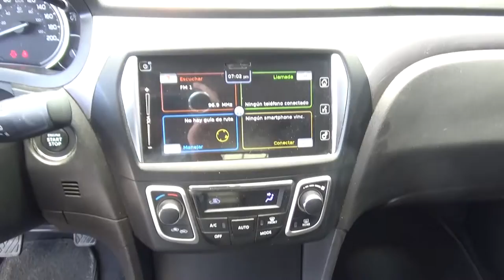Suzuki / Ciaz / 2017-r104405